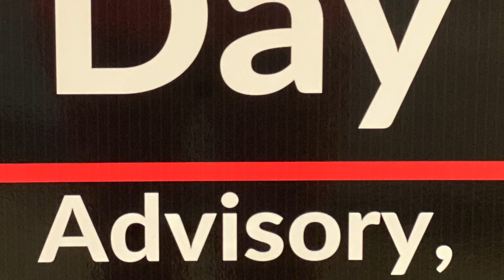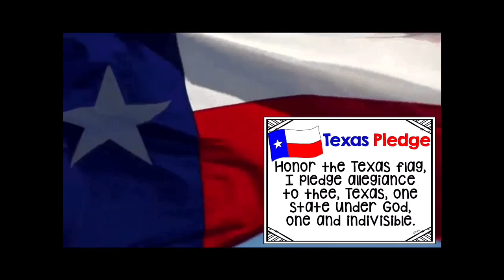YWLA Announcements for Wednesday, January 13, 2021